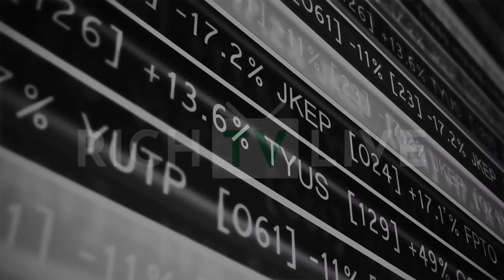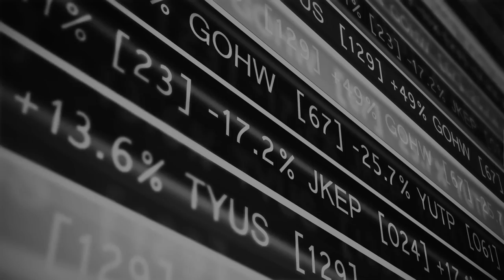Greenlane Renewables CEO Brad Douville (TSXV: GRN)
Greenlane Renewables CEO Brad Douville (TSXV: GRN) - OCTOBER 15, 2020 - RICH TV LIVE - Greenlane Renewables Inc. (“ Greenlane ”) (TSXV: GRN / FSE: 52G) today announced that its wholly-owned subsidiary, Greenlane Biogas North America Ltd., has signed an $7.7 million (US$5.8 million) contract for a new renewable natural gas (“RNG”) project developed by San Francisco, California-based Brightmark LLC (“Brightmark”). The multiple-site dairy farm project in the State of Florida will utilize Greenlane’s pressure swing adsorption (“PSA”) biogas upgrading systems.

“This is a showcase project and second contract with Brightmark, one of the leading RNG project developers in the United States,” said Brad Douville, President & CEO of Greenlane. “We’re honored to be a trusted collaborator for this exciting new project in Florida.”

Greenlane’s biogas upgrading systems will be used in Brightmark’s Sobek RNG project in Okeechobee County, Florida, at four Larson family dairy farms. The project is anticipated to generate 171,000 MMBtu annually of RNG upon completion, which will be injected into the local interstate gas pipeline system. Order fulfilment by Greenlane will start immediately.

“Greenlane’s industry expertise and track record in designing and providing biogas upgrading systems were exactly what we were looking for in a partner as we continue to grow our RNG project portfolio,” said Bob Powell, Founder and CEO of Brightmark. “This helped us de-risk and conclude the project financing, an important step prior to starting construction.”

Investing is inherently risky. RICH TV LIVE is not responsible for any gains or losses that result from the opinions expressed on this website, in its research reports, company profiles or in other investor relations materials or presentations that it publishes electronically or in print. Rich TV Live has been compensated $800 CAD for this video presentation.